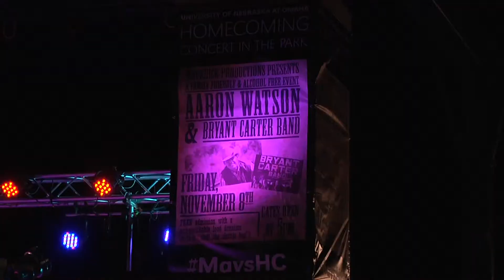Everson BRCT3330 BRoll4